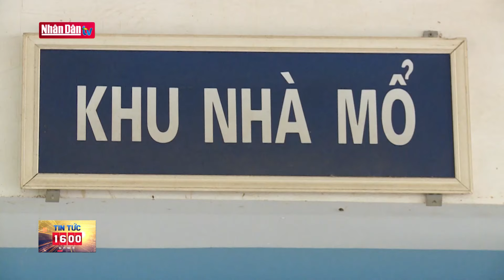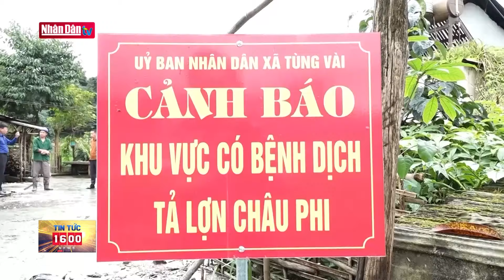Tin tức 16h ngày 9-7-2024